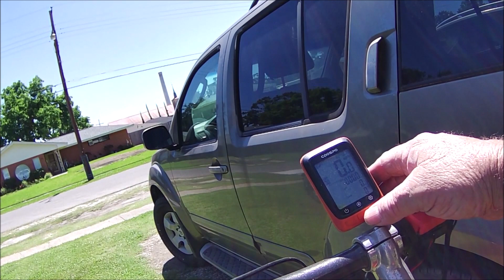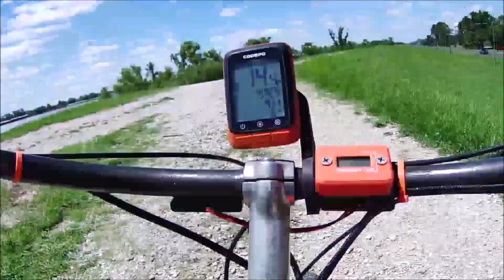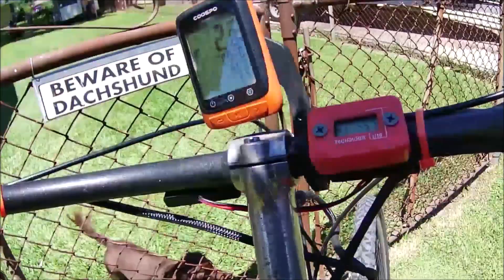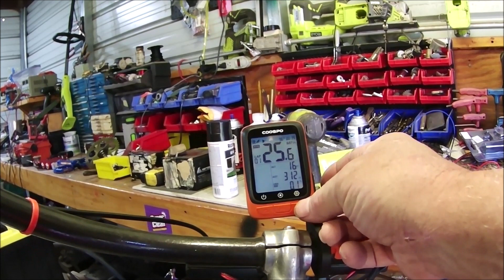Motorized bicycle solo Sunday ride and discussion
I want to wish everyone a happy and safe Memorial day weekend. I want to discuss a few things so we are going to take a ride and do it.